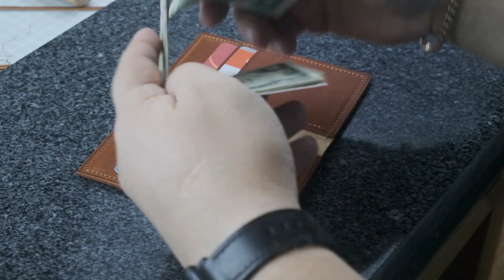Making a handmade leather wallet / Making leather slim wallet ( part 2)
Hi!
In this video i finished leather slim wallet.

Some features of wallet

✓ It is 100 % handmade
✓ It is hand-stitched
✓ Unisex design
✓ Distressed Italian vegetable-tanned leather Buttero 1,2 mm (3 oz)
✓ Holds up to 4 credit cards
✓ Holds up to 12 folded bills
✓ Closed dimensions ~ 8 x 13 cm (3, 15 x 5,11 in)

Leather slim wallet

Привет!
На этом видео я закончил кожаный тонкий бумажник.

Некоторые особенности бумажника

✓ Это 100% ручная работа
✓ Он прошит вручную
✓ Дизайн унисекс
✓ Итальянская натуральная кожа растительного дубления, артикул Buttero leather 1,2 мм (3 унции)
✓ В нем поместится до 4-х кредитных карт
✓ В нем поместится до 12 свернутых купюр.
✓ Размеры в сложенном виде ~ 8 x 13 см (3, 15 x 5,11 дюйма).

Приглашаю вас посетить наш магазин в ETSY

Кожаный тонкий бумажник:

Спасибо!